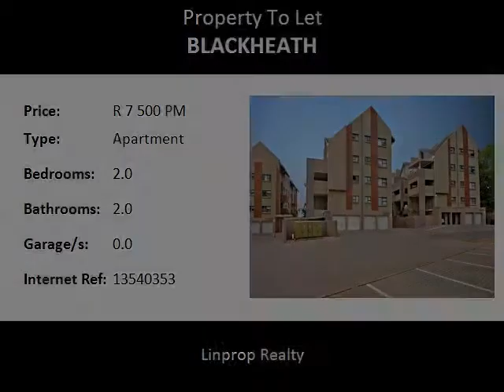2.0 Bedroom Apartment To Let in Blackheath, Johannesburg, South Africa for ZAR R 7 500 Per Month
Bedrooms: 2.0
Bathrooms: 2.0
Garages: 0.0
Price: R 7 500 Per Month

Property Description:

A lovely 2 bedroom unit in the heart of Blackheath - Randburg is available to rent. It has everything one needs for the perfect lock-up and go lifestyle. The unit offers a kitchen, lounge /dining area, 2 bedrooms, 2 bathrooms (mes) and balcony. The lounge/ dining area leads to the balcony. The unit also has two covered parking bays. The complex has 24 hour security at the gate. Rental of R7500 required, excluding, electricity, refuse removal and sewerage fee. Unit is available from the 1 December 2017. Deposit of R9375 will be required depending on your credit rating. Pets are not allowed.